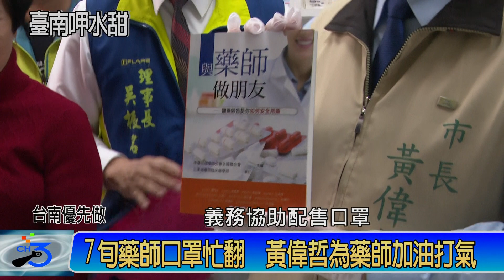7旬藥師口罩忙翻 黃偉哲為藥師加油打氣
因應武漢肺炎疫情，行政院採實名制販售，統一由藥局作為銷售通路，7旬老藥師配合政府防疫政策，單獨該顧店，還得分裝、販售口罩，還可能面對排隊民眾謾罵，身心壓力頗大，令台南市長黃偉哲相當不捨，2/20日特別率防疫團隊前往為藥師加油打氣，他也感謝其他藥局積極參與防疫。